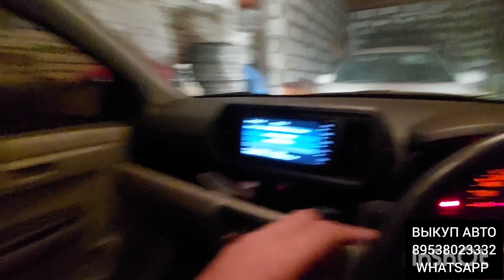ниссан продан | фантазерам убедительная просьба не беспокоить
Телеграмм autobiznes Новосибирск
Как перекупы покупают машины, продать автомобиль перекупам, перекуп, перекупщик автомобилей , новосибирск , ищу машину в новосибирске ,машина на перепродажу в новосибирске , дром ру #